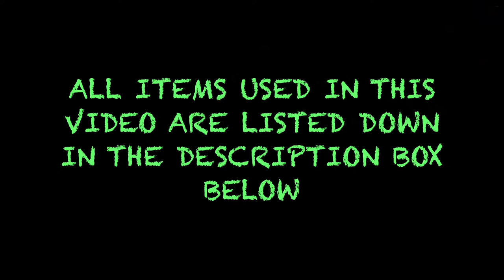Sweater Nails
Hey guys! In today’s Video I am gonna show you a simple yet elegant nail design.Each steps are explained in the video and I hope you guys enjoy the video.

Clear Top : O.P.I
Stamping Polish : KADS Blue
Stamping Plate : XY-P16

1. El Corazon, Kaleidoscope Polishes
2. Top Coat, O.P.I base polish – Physical Stores